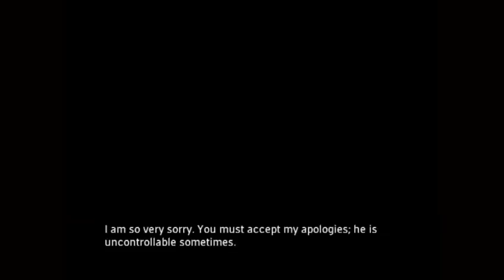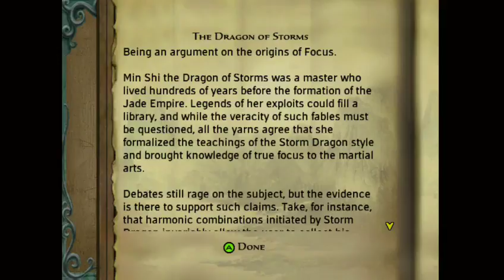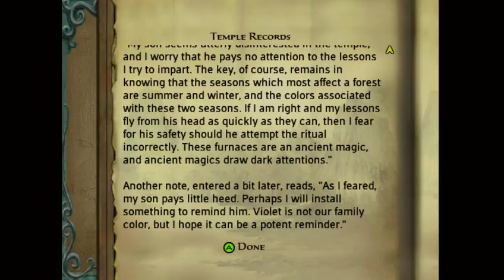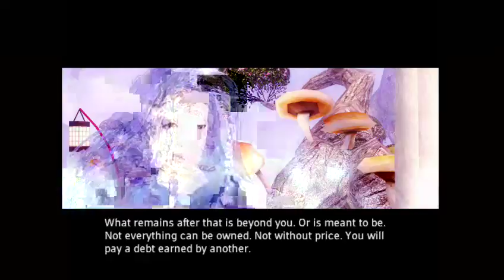Let'st Sea-Jade Empire (#4)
Part 4 of the series of the playthrough for Jade Empire